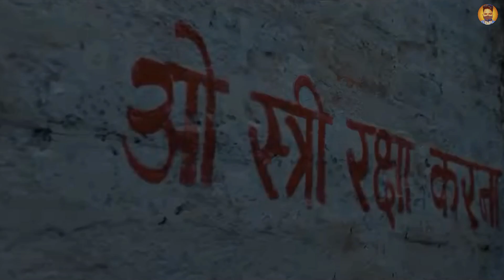Stree 2 Movie Shocking Advance Booking Report 🤑| DAY 1 BOX OFFICE PREDICTION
🔴 ʟɪᴋᴇ❤ 🔴  ꜱʜᴀʀᴇ❤
          🔴 ꜱᴜʙꜱᴄʀɪʙᴇ❤
           ᴅᴏɴ'ᴛ ꜰᴏʀɢᴇᴛ ᴛᴏ ʟɪᴋᴇ , ᴄᴏᴍᴍᴇɴᴛ ,               ꜱʜᴀʀᴇ & ꜱᴜʙꜱᴄʀɪʙ

Stree 2 Vs Veda Vs Khel Khel Mein Advance Booking Report
Veda Movie Advance Booking Report
Veda Movie Shocking Collection
Khel khel mein Movie Advance booking Report
Stree 2 Movie Trailer
Stree 2 Movie Trailer Review

Filmy Tag channel sometimes use Film Clips, TV series Clips, Web Series Clips, Animation Series Clips to explain about the Film, Web Series, Trailers and Songs, but all under section 107 of the copyright Act 1976, allowance is made for FAIR USE for purpose such as criticism, comment, news reporting, teaching, scholarship and research.